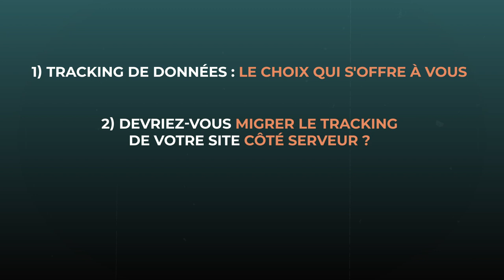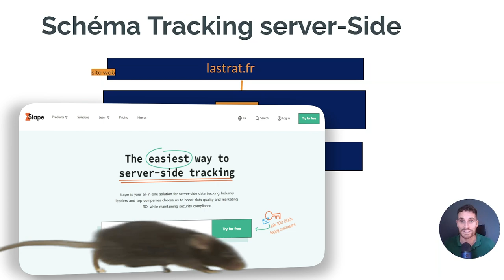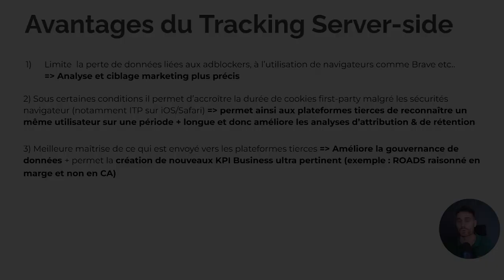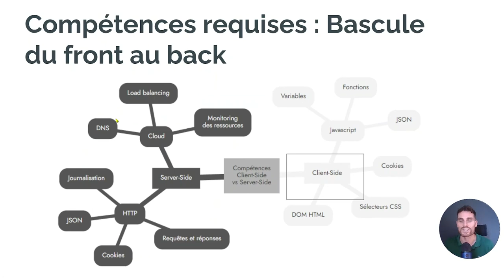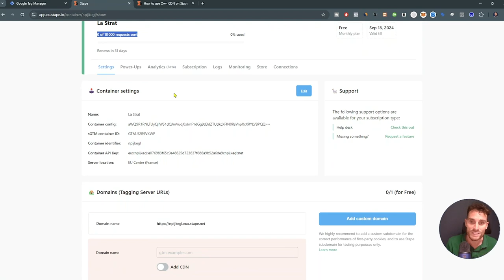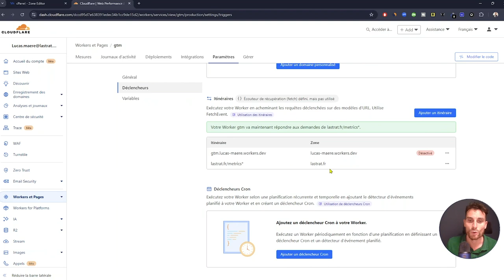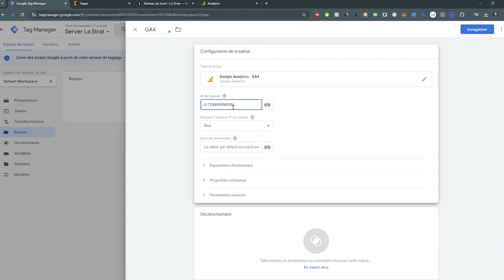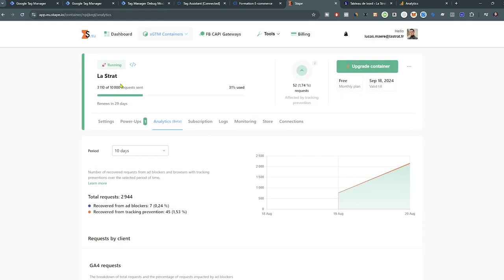Tout savoir sur le tracking Server Side (+tuto)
⏱ Repères :

00:00 Actualités AdTech
01:04 Différences Tracking côté serveur vs Tracking côté Client
01:59 Bénéfices du tracking côté serveur
07:23 Les inconvénients du tracking côté serveur
09:59 Le tracking server-side c’est pour qui ?
11:07 Création d’un conteneur server-side (sGTM)
11:55 Création d’un conteneur sur stape.io
14:47 Création et configuration d’un CDN (Cloudfare)
16:00 Paramétrage de Google tag Manager (côté navigateur)
16:46 Configuration tracking GA4 côté serveur
20:20 Implémentation du Custom Loader de stape.io pour contourner le mieux possible certains Ad Blockers.